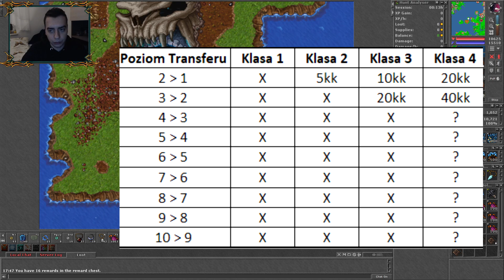[PL] Tibia Poradnik | Exaltation Forge | Fusion & Transfer (Onslaught, Ruse, Momentum)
Materiał, w którym przedstawiam nowy system do ulepszeń przedmiotów dodany w Winter Updacie 2021!